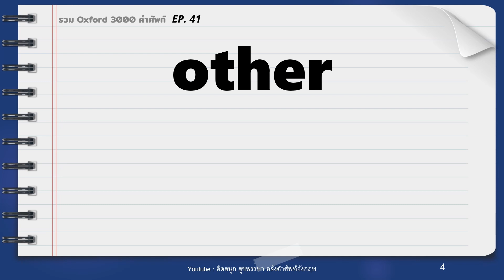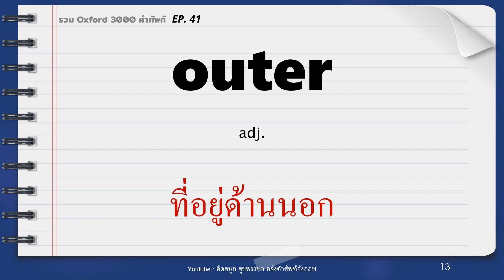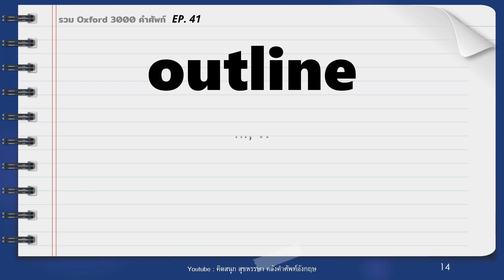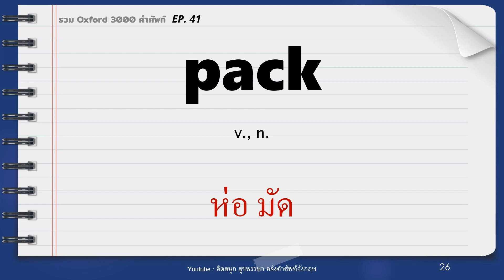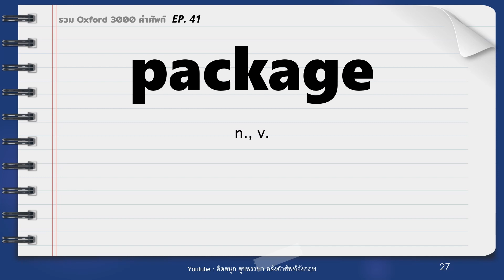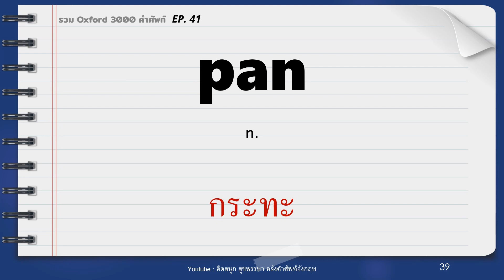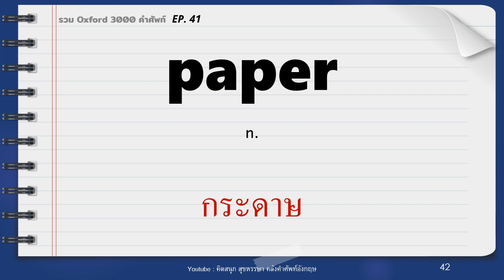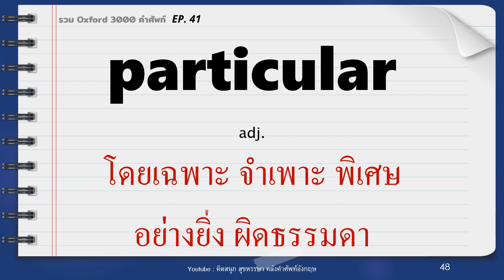EP41. รวมศัพท์ OXFORD 3000 คํา เสียงชัด ฟังง่าย พร้อมแปล และ Part of speech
รวมคลิปของซีรีส์ OXFORD 3000 คำศัพท์อังกฤษนะคะ จะทยอยลงให้เรื่อยๆ ค่ะ

oxford 3000 คำศัพท์อังกฤษ พร้อมคําแปลไทย และ Part of Speech มาพร้อมกับ เสียงอ่านช้าๆ ชัดๆ ฟังง่าย จำคำศัพท์ได้มากขึ้น กับคำศัพท์ที่รู้แล้วจะทำให้ภาษาอังกฤษของคุณง่ายขึ้น ฟังซ้ำๆ และออกเสียงตาม

- ออกเสียงภาษาอังกฤษชัดขึ้นมากๆๆ เลยนะ
- เสียงท้ายของคำในภาษาอังกฤษ ชัดเจน เช่น คำที่ลงท้ายด้วย th ed es ฯลฯ
- ออกเสียงแบบช้าๆ ชัดๆ ฟังซ้ำได้โดยการหยุด หรือกรอวีดีโอกลับไปมาได้นะคะ
ทำเป็นคลิปย่อยๆ คลิปละ 50 คำมีทั้งหมด 66 วีดีโอ นะคะ
ลองทยอยฟังและออกเสียงตามนะคะ